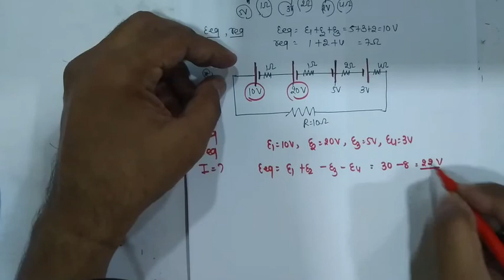CLASS 12 CHAPTER 3 PHYSICS PART 27 GUJRATI MEDIUM BY ALKESH SIR AARADHYA CLASSES